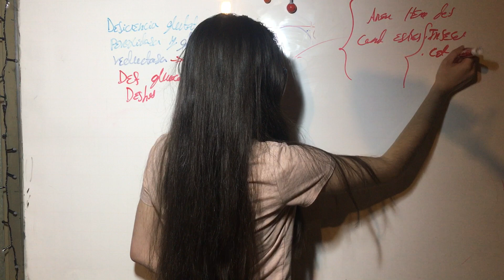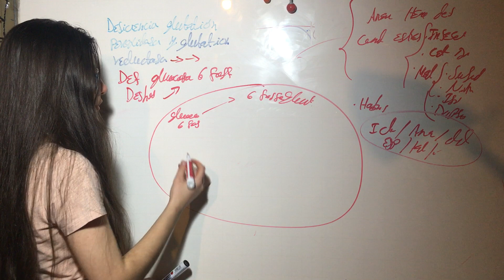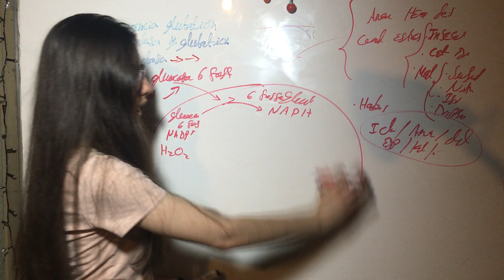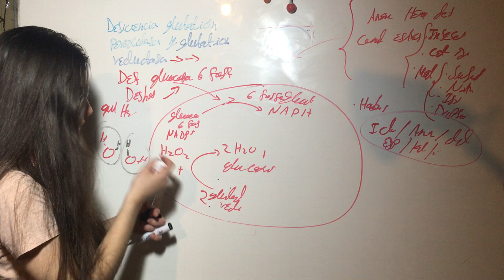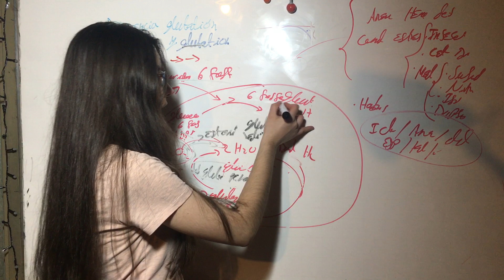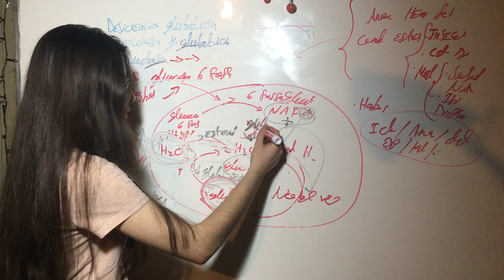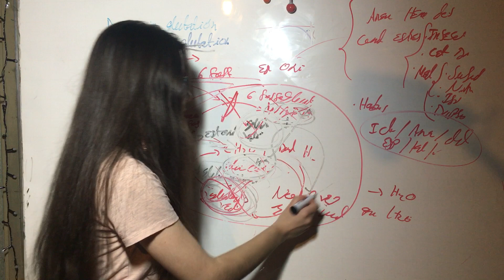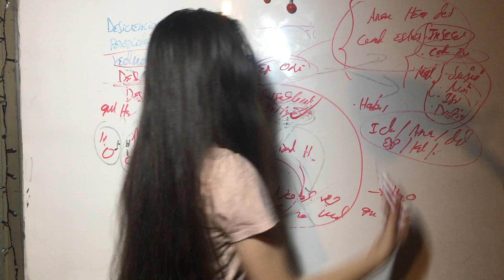Deficiencia Glutation Peroxidasa y Glutation Reductasa. Anemia Hemolitica